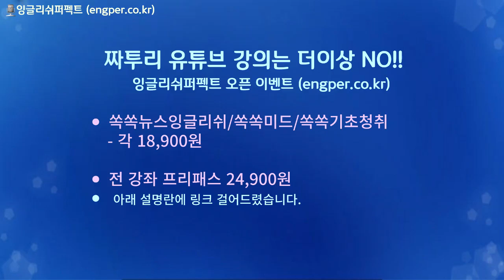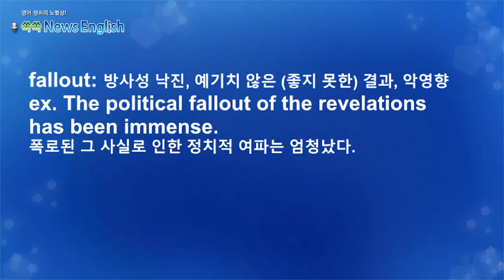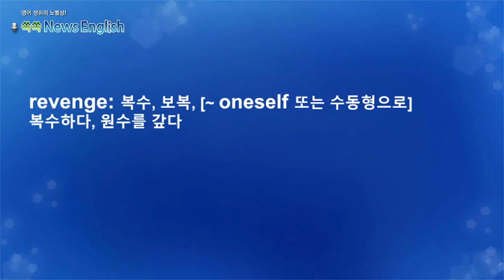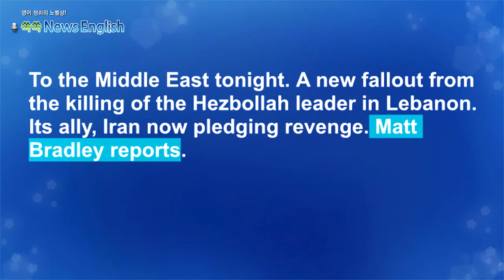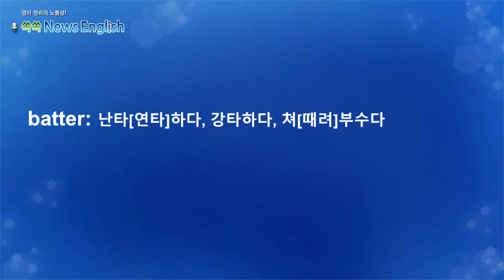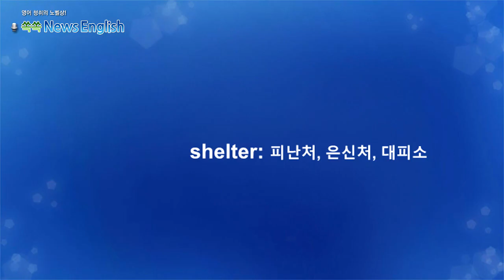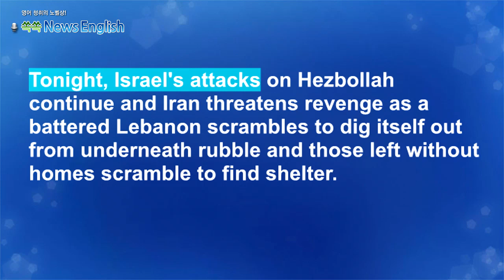[영어뉴스청취] 10_이스라엘 헤즈볼라 공습_해설강의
이스라엘이 헤즈볼라 지도자 하산 나스랄라를 제거한 후,
이란이 보복을 다짐하며 긴장이 고조되고 있습니다.
이스라엘은 헤즈볼라뿐만 아니라 이란이 지원하는
중동 전역의 무장 단체들과 전쟁 중이라고 밝히면서
중동 전역으로의 확전이 우려되고 있습니다.